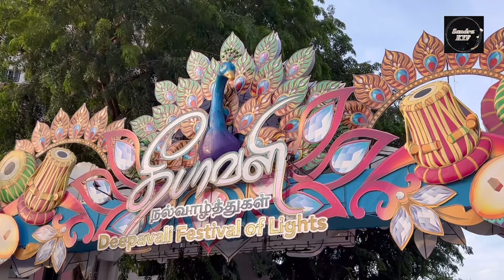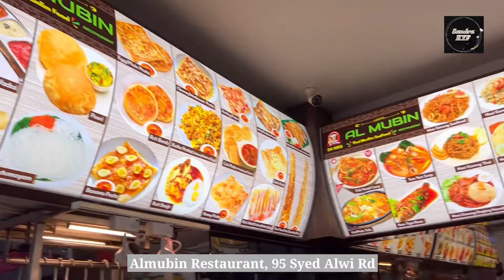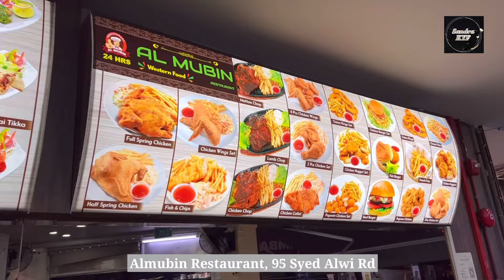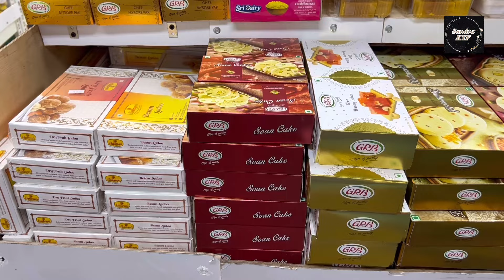Happy Deepavali Light Up 2022🦚|🇸🇬 Little India deepavali asmr #2022#subscribe#foryou#fy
Singapore Little India|Deepavali Light Up 2022🦚

📍*Almubin Restaurant, 95 Syed Alwi Rd*

If you liked this clip check out the rest of SandraKYF's Channels

🌟Welcome to SandraKYF Channel🌟
📍Turn on the little bell 🔔for notification and be the first one to watch [SandraKYF] video.
📍Will share my Cooking, Tingkat.
📍Will share my Vlog, Singapore Tourist Attractions, Singapore Food and etc.